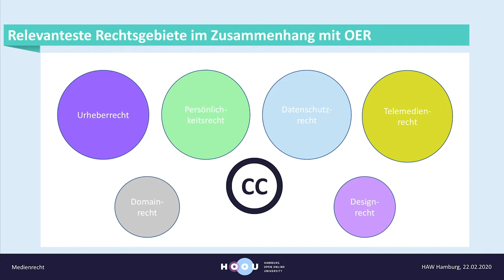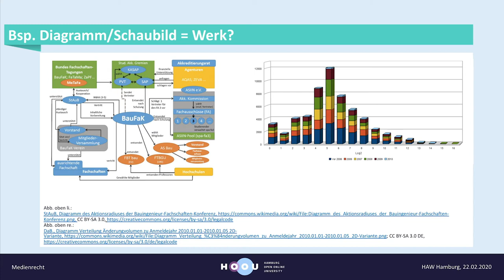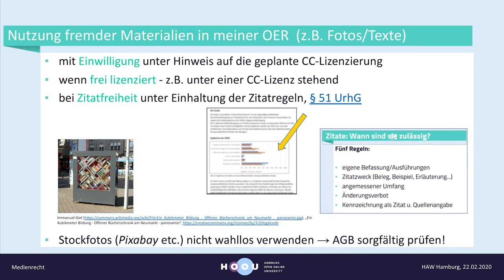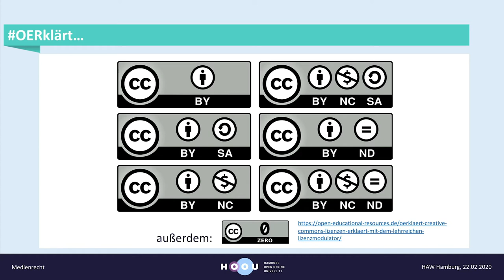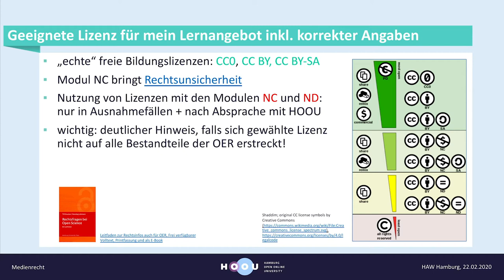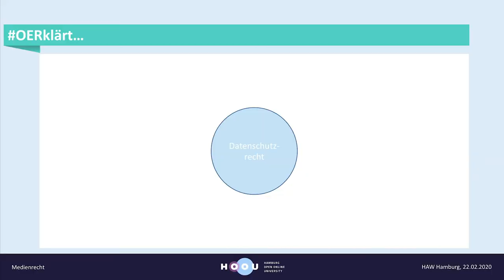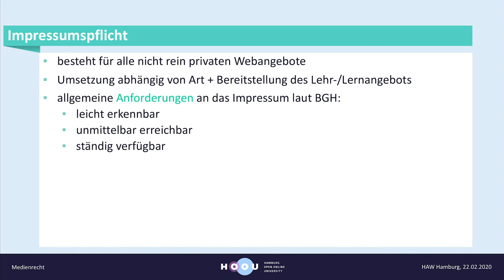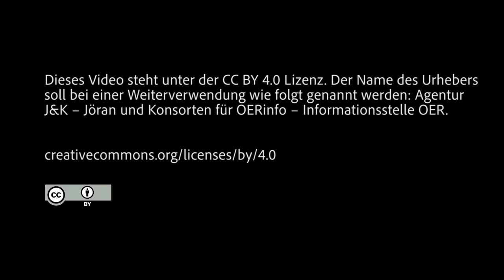101 – Einführung in Medienrecht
Andrea Schlotfeldt: Grundwissen zum Medienrecht

Im Zusammenhang mit OER sind verschiedene Rechtsgebiete relevant. Welche das sind und wie sie mit der Erstellung und Nutzung von OER im Zusammenhang stehen oder stehen können, erläutert Andrea Schlotfeldt (HAW Hamburg) im Einführungsvortrag.